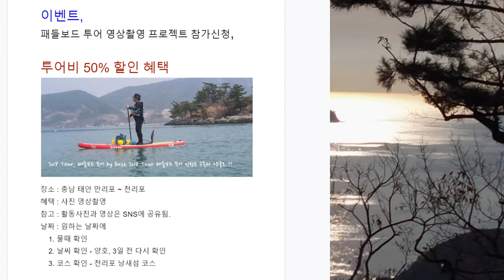패들보드 투어 영상촬영 프로젝트 참가신청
장소 : 충남 태안 만리포 ~ 천리포
혜택 : 사진 영상촬영
참고 : 활동사진과 영상은 SNS에 공유됨.
날짜 : 원하는 날짜에
물때 확인
날씨 확인 - 양호, 3일 전 다시 확인
코스 확인 - 천리포 낭새섬 코스